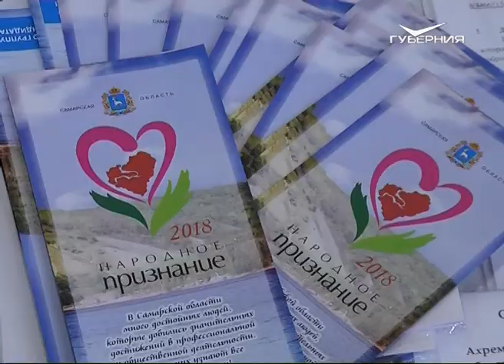В Самарской области продолжается прием заявок на участие в акции "Народное признание"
Инициативные группы могут выдвигать своих кандидатов вплоть до пятницы, 21 сентября. Заявки на участие принимают в министерстве культуры региона и Самарской областной универсальной научной библиотеке. Голосование за номинантов пройдет с 4 по 18 ноября, а итоги акции подведут в конце декабря. В этом году, кроме традиционных номинаций "Единство и успех", "Надежда и опора", "Признание и уважение", "Рожденные в сердце России", появились новые: "Поколение добра", "Во имя человека" и "Комсомол - моя судьба" .